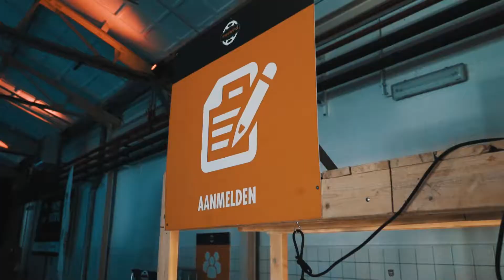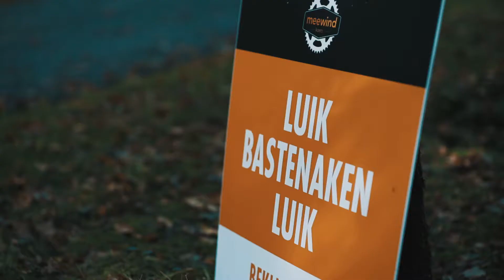Meewind Koers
Edit is gedaan door Beeldwerk Media. De beelden zijn geschoten door Cut To Black.